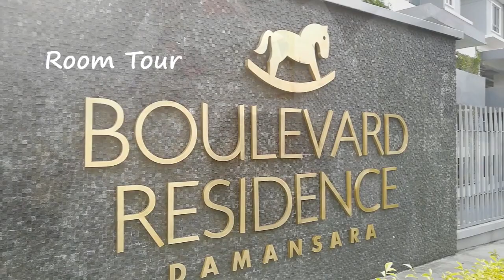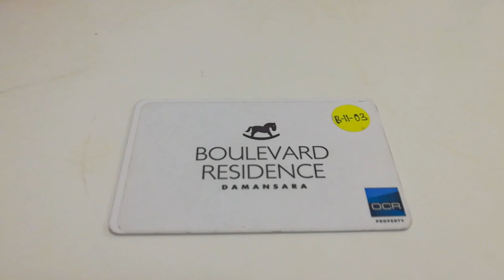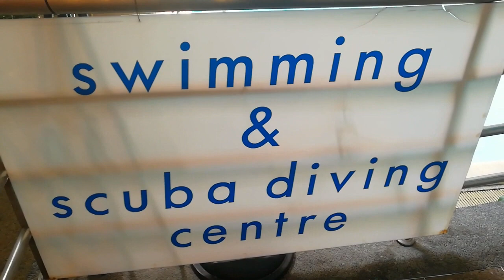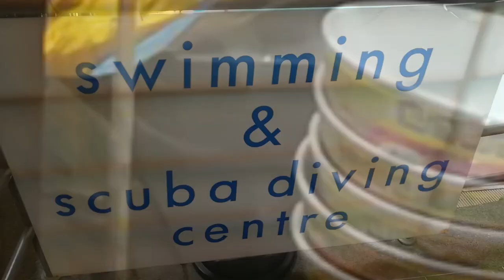Vlog 79 : Haji Trip 2019 突发事件